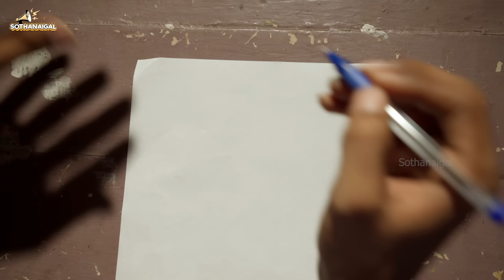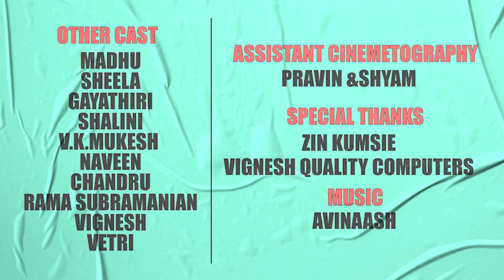Result Sothanaigal | Public Exam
Is the public exam results stressing you up? We got an amazing way to deal with the situation.

Watch the latest comedy, "Result Sothanaigal", to ease your fear.